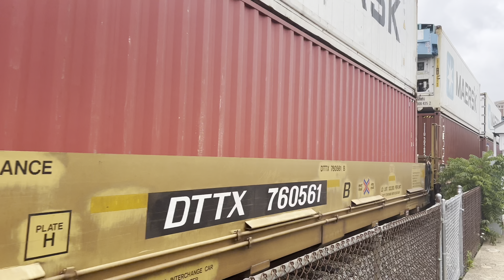Cloudy Day at Alexandria Ft. Amtrak 161 & Meets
(0:00) Intro

(0:08) Amtrak 98:
AMTK P42DC 88 - Narrow Font K5LA

(1:55) Amtrak 84:
AMTK P42DC 117 - Narrow Font K5LA

(2:48) CSX I135 Meets Amtrak 84:
CSXT ET44AH 3472 - Raised Letter K5HL
CSXT ET44AH 3399

(7:38) Amtrak 89:
AMTK ALC-42 344 - Raised Letter K5LA

(9:34) Amtrak 51:
AMTK P42DC 127 - Raised Letter K5LA

(11:36) CSX M301:
CSXT ET44AH 3387 - Raised Letter K5HL
CSXT ET44AH 3398 - MDPU

(15:57) Amtrak 79 & CSX M300:
AMTK P42DC 161 (Phase I) - Raised Letter K5LA

(17:12) CSX M300 Meets Amtrak 79:
CSXT CM44AC 7206 - Narrow Font K5LA
CSXT ES44AH 3104

(20:45) Amtrak 141:
AMTK P42DC 122 - Narrow Font 2000s K5LA

(22:27) CSX M409:
CSXT ES44AH 789 - Narrow Font 2000s K5LA
CSXT ET44AH 3281 - MDPU

(26:20) VRE 325:
VRE MP36PH-3C V59 - Nathan C5A-CWP
VRE Gallery Cab Car V726

(27:28) CSX E315:
CSXT ES44AH 701 - Sick NF2 K5LA (Dead 4A, Weak)
CSXT ET44AH 3363

(30:27) CSX I031:
CSXT CW44AC 327 - Raised Letter K5LA
CSXT ET44AH 3379

(33:55) Photos